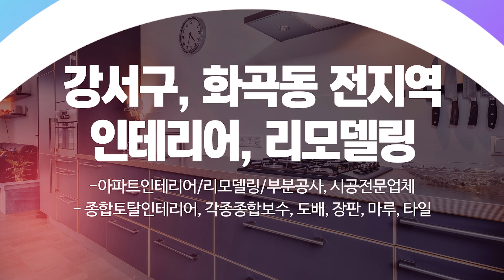화곡동인테리어업체 제이엔티디자인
화곡동아파트인테리어 화곡동인테리어업체 제이엔티디자인